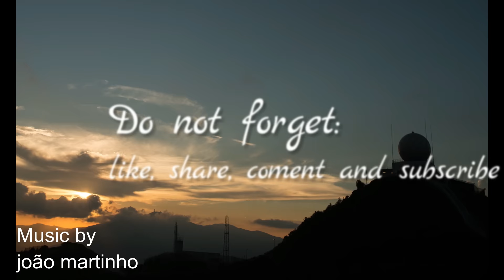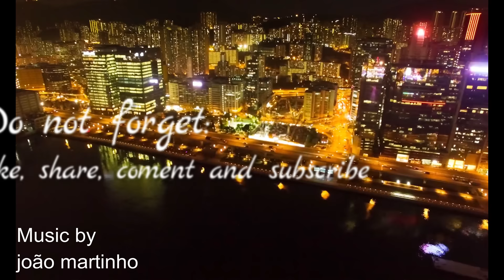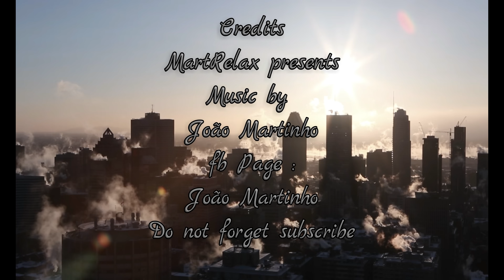Relax Music Original music sentimental music - João Martinho Piano&Violin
MartRelax apresenta mais uma musica original criada por João Martinho.
Musica em piano e violino.
Musica sentimental, relaxante e melódica